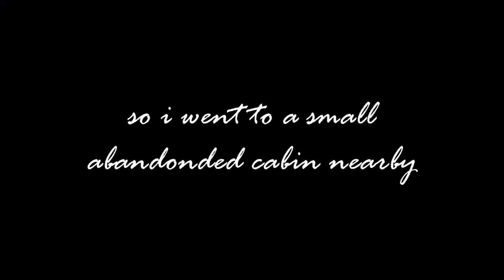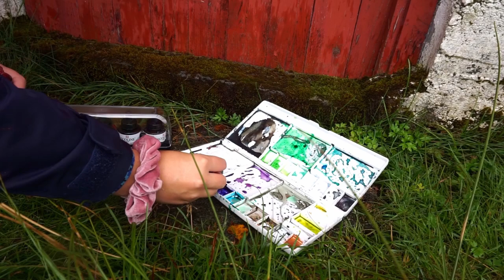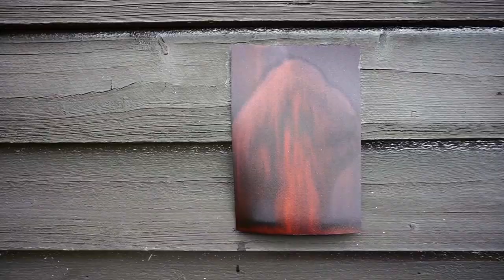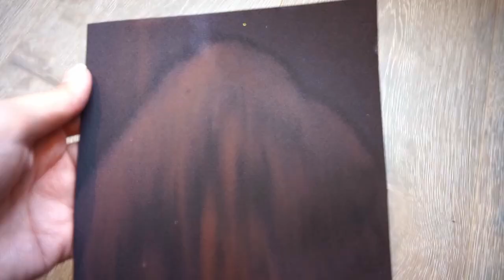painting outside, #1 - launching a painting series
I'm launching a Painting Series the fall/winter of 2020. It's going to be 35 paintings in total, and I wanted to record the process. I launched a series last year, called Hofudlausn, and this time I want to document more of the process. Hope you enjoy!

I stream Tuesday, Thursday and Friday!